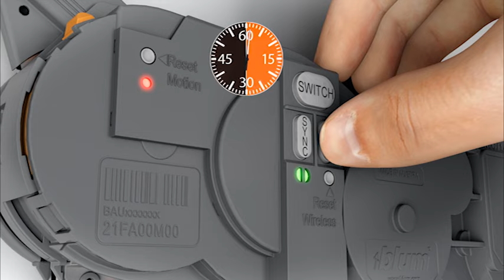SERVO-DRIVE for AVENTOS: assembly | Blum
This video demonstrates the assembly and adjustment of SERVO-DRIVE for AVENTOS. SERVO-DRIVE is the electric motion support system for Blum lift systems and can therefore be used for AVENTOS HF, HS, HL and HK. SERVO-DRIVE for base cabinets can be combined with TANDEMBOX, LEGRABOX and MOVENTO.